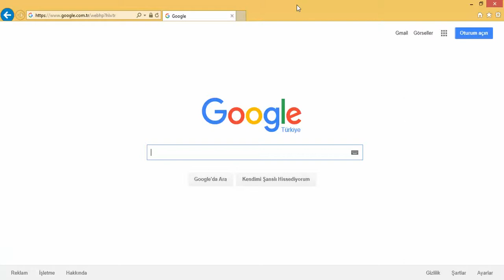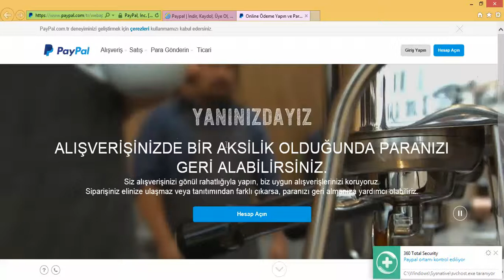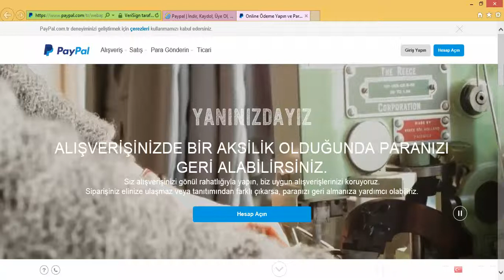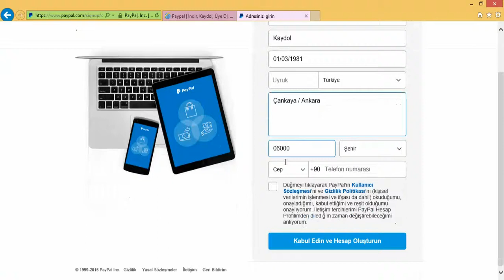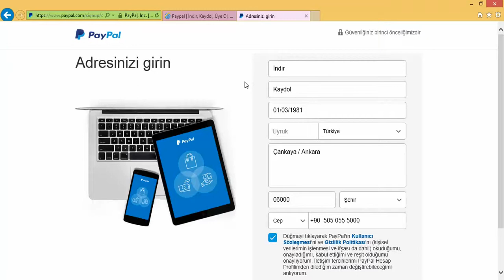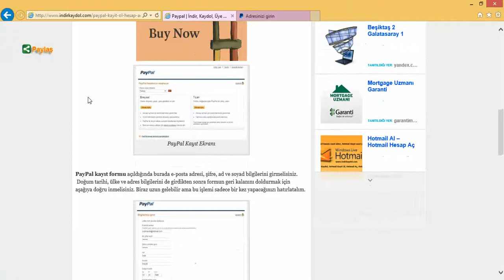PayPal Hesabı Nasıl Açılır, Nasıl Kayıt Olunur?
Bir PayPal hesabı açmak için yapmanız gerekenler, PayPal kaydol bağlantısı ile videolu anlatım yapıyoruz.